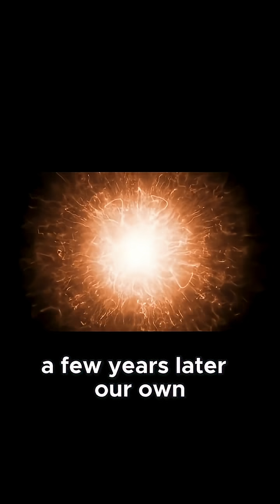First Ever Images of Black Holes and What Happens When You Fall Into One!